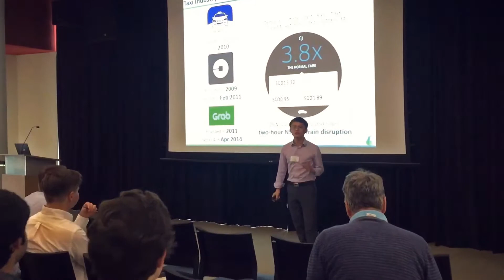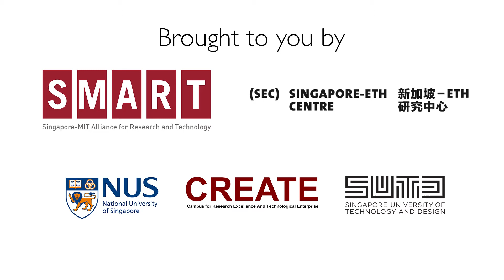The Future of Science, Technology and Policy 2017 Workshop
Here for the second year, FSTP,  a five-day workshop, provides 27 grad students from MIT Technology and Policy Program (TPP), ETH Institute for Science, Technology and Policy (ISTP), NUS (School of Engineering and the LKY School of Public Policy) and SUTD a platform to examine the technology and policy choices for Singapore.